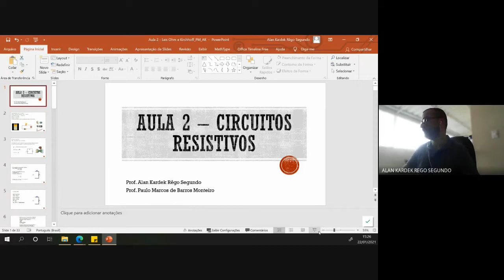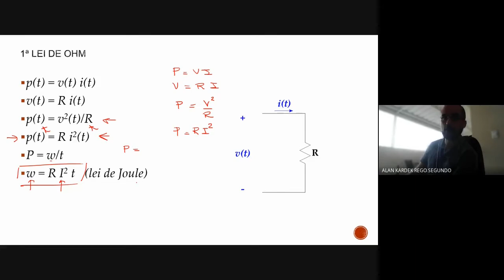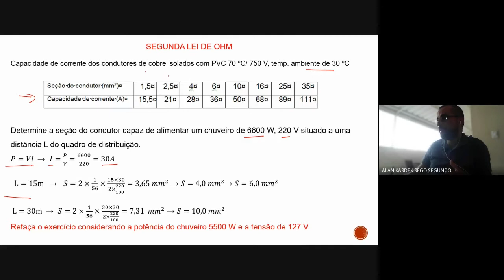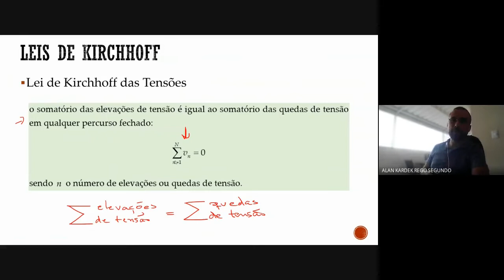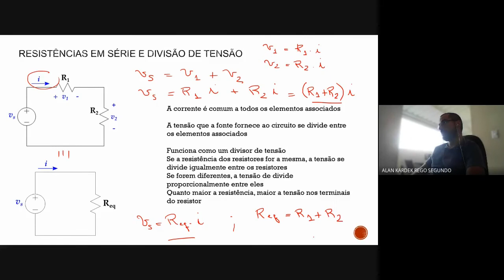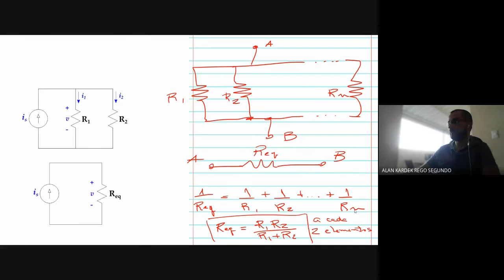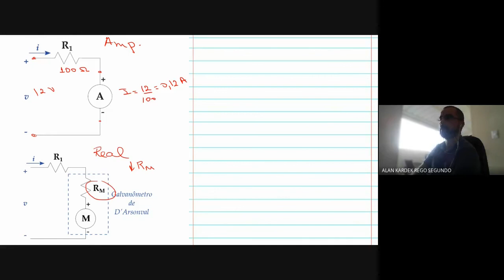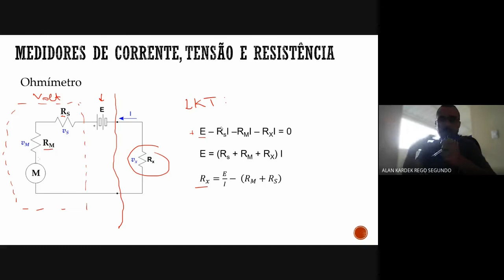Circuitos Elétricos (CC) - Aula 2 - Leis de Ohm e de Kirchhoff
1a Lei de Ohm
2a Lei de Ohm
Lei de Kirchhoff das Correntes (LKC)
Lei de Kirchhoff das Tensões (LKT)
Galvanômetro de D'Arsonval
Medidores de corrente, tensão e resistência elétrica